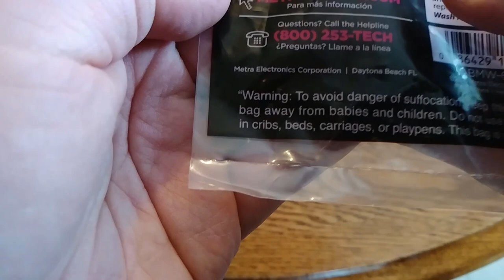Removing wires from a Metra harness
I am making a plug and play amp harness for my 2016 Jeep Wrangler.  To do so I was using 2 Metra writing harness connectors and some speedwire.

For the female side I used a Metra 70-6522 Radio Wiring Harness:

For the male side I used a Metra Reverse Wiring Harness 71-6522:

I also used Metra MC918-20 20-Feet Nine-Conductor 18 AWG Twisted Multi-Use Cable:

While making the harness, I needed to remove pins from Metra connectors, and I used this tool:
Kalolary 11Pcs/Set Terminal Removal Tools Car Electrical Cable Wiring Crimp Connector Pin Extractor Kit Car Repair Hand Tool Set Plug key

This is being used to hook up my Kicker 45KEY1804 4-channel 45 x 4 Key Smart Amplifier

Filmed on my LG V20 being held by a Vastar Mobile Phone Mount:
mounted on an AmazonBasics 50-Inch Lightweight Tripod with Bag